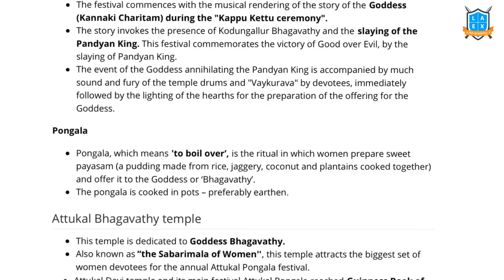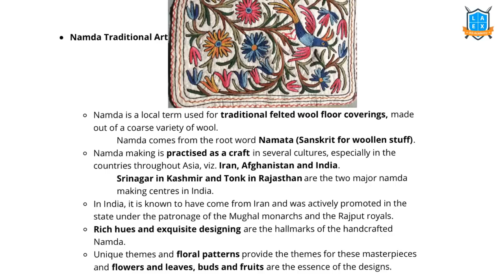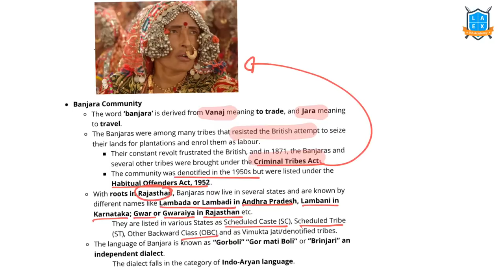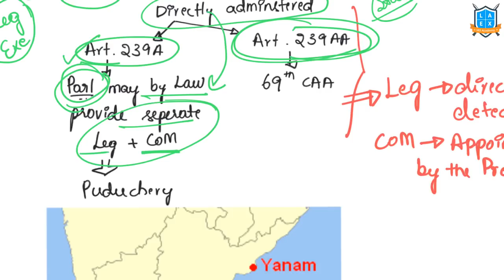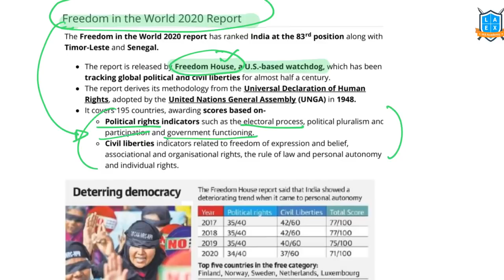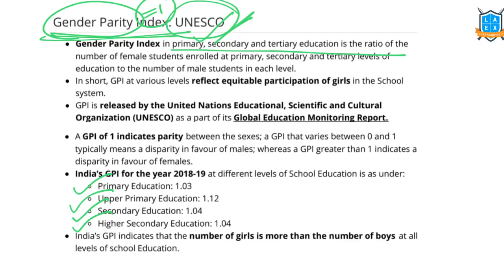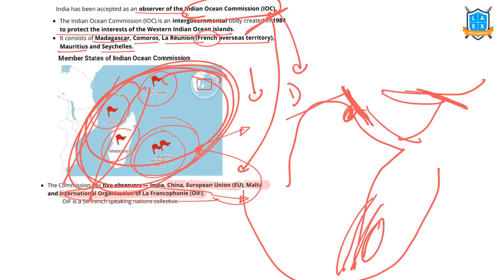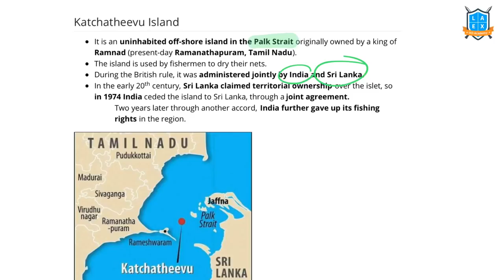Weekly current affairs in Kannada(Part-1- Art & culture,Polity,Index) | Weekly Current Affairs 2020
Weekly Current Affairs Topics Discussed :
I Art & Culture
1 Attukal Pongala
2 Namda Art
3 Lambani Community
4 Food bank India
II Polity
1 Suspension of MPs
2 Puduchery
III Index and Report
1 Freedom in the World
2 Democracy index
3 Freedom of Press index
4 Gender parity index
IV International Relations
1 Indian ocean commission
2 Places in News

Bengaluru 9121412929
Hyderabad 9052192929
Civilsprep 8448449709